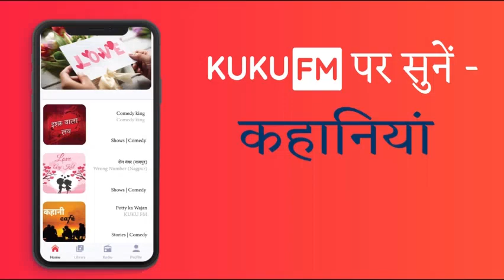Kuku FM- Hindi Audio Books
Listen to you favorite Hindi books, FM radio, Shayari, children's stories, podcasts, religious books, comedy, motivational videos and much more on Kuku FM- India's favorite radio FM